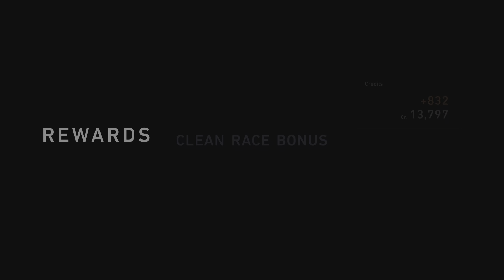(PS5) GRAN TURISMO 7 Walkthrough Gameplay Part 11 (GT7)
GRAN TURISMO 7 PS5 Walkthrough Gameplay Part 11 (GT7) on TCL C935

Gran Turismo 7 (GT7) is a racing video game developed by Polyphony Digital and published by Sony Interactive Entertainment. It is the eighth major release, the fourteenth game overall in the Gran Turismo video game series, the second game to be released on the PlayStation 4 and the first on PlayStation 5. The game was released on the 4th of March, 2022, on both consoles.

GT Café serves as the game's career, where the player must complete quests given by Luca, mostly completing car collections and winning championships.

World Circuits serves as hub to career races in the game. Some of the races also feature FIAGTC superstars from the GT Sport era as AI opponents.

License Tests return from GT6, where the player must complete several challenges in order to gain admission to certain races. There are five levels (National B and A, International B and A, and finally Super License); however only the National licenses are currently required for progression.
Mission Challenges also return, with various missions to complete involving various racing genres, including drag racing.

Sport Mode also return with Daily Races and annual online esports events, although made less of focal point compared to GT Sport's.

▶ All the videos were played, recorded, and edited by me in 4K HDR 2160p, YouTube takes time to process 4K HDR, Please Be Patient.